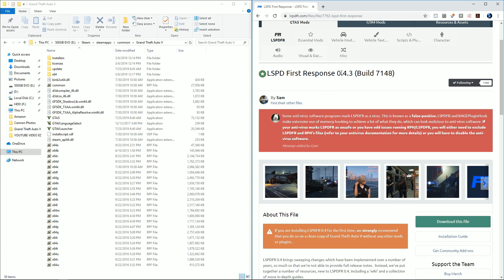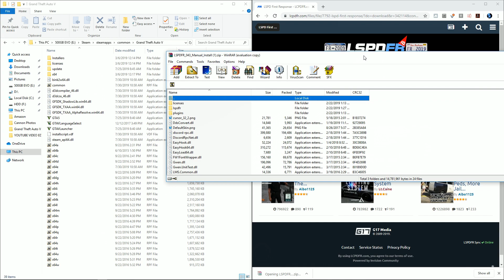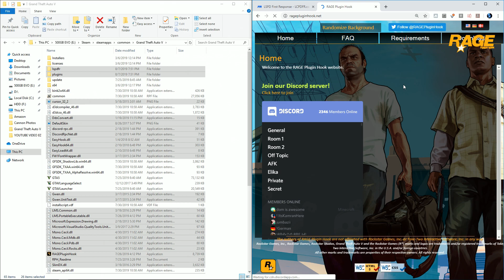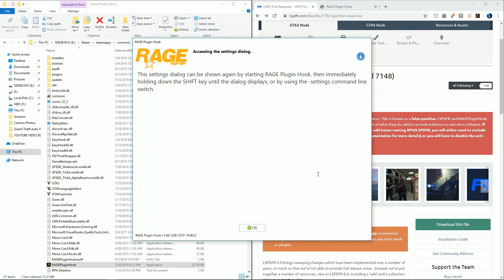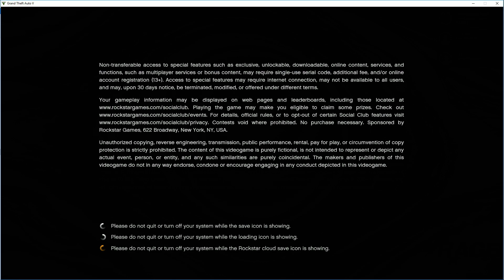How to install LSPDFR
A lot of people are getting lost on step one - so lets watch step one.  How to install LSPDFR and RageHook plugin manually.  We will be covering a series of how to in this video series from cars, sounds, graphics, and model upgrades so leave a comment on what you are in the struggle with.